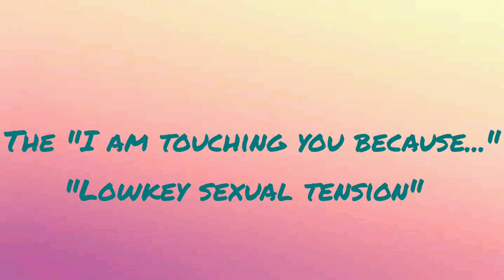Just a few Kihyun and Changkyun (Changki) things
Hey guys!

To celebrate the number of subscribers increasing and the latest Hyunghyuk video doing well when it comes to views, I have decided to post another ship which will also  be featured a lot in this channel.

I hope you will also enjoy this video just like how you've enjoyed the Seokgyu and Hyunghyuk ones.